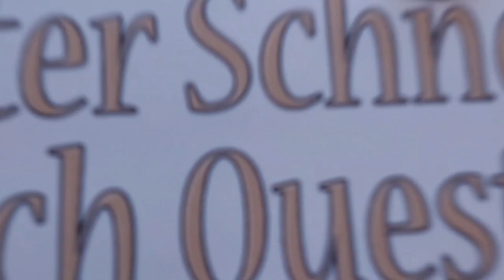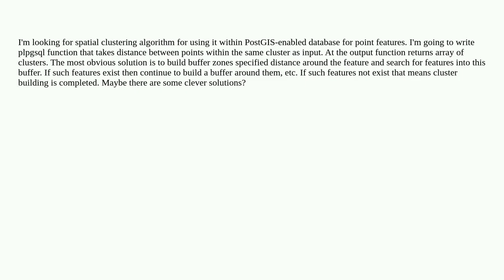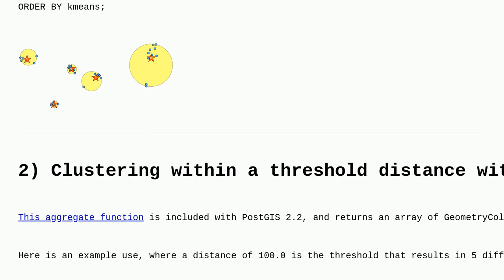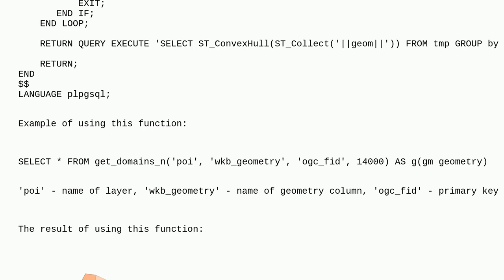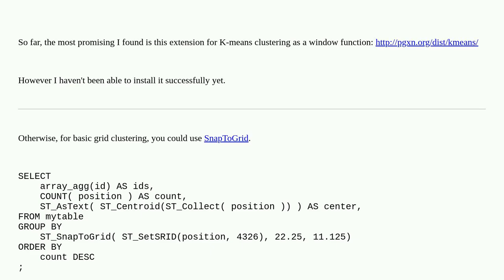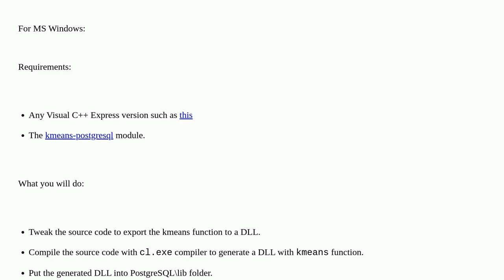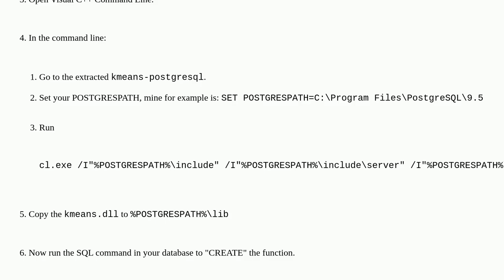Gis: Spatial clustering with PostGIS?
Spatial clustering with PostGIS?

A special thanks goes out to the community

  clustering postgis